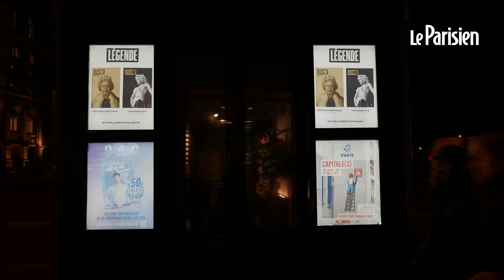À Paris, ces militants anti-pub recouvrent les panneaux lumineux qui «gaspillent de l'énergie»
A l’occasion de la 14e édition du Jour de la Nuit, des militants de l’association Résistance à l’agression publicitaire ( R.A.P) ont mené une action samedi soir contre des panneaux lumineux de publicité et des enseignes de magasins à la nuit tombée, dans le centre de Paris.